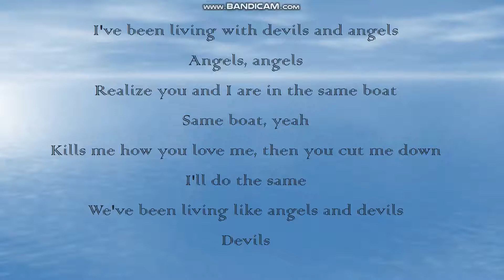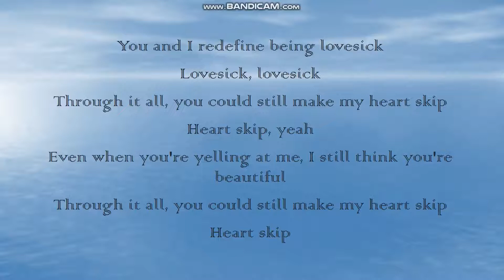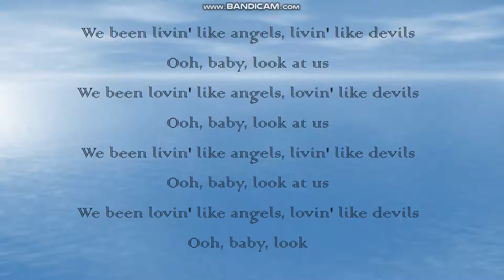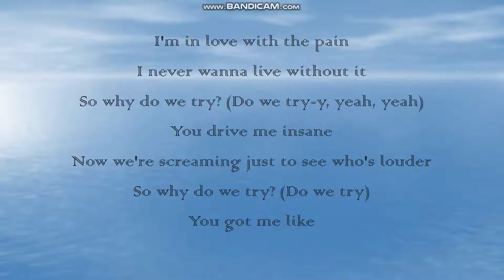Cover Ariana Grande - Why try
Cover Ariana Grande - Why try with lyrics by Monisinger